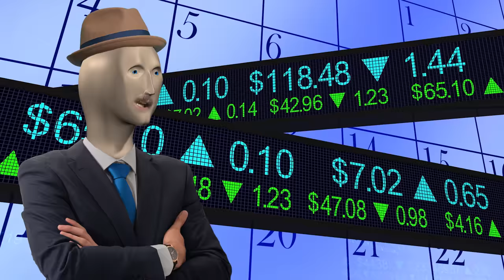Depeche Mode Personal Jesus Guitar Lesson + Tutorial